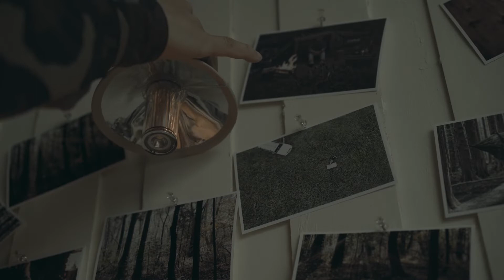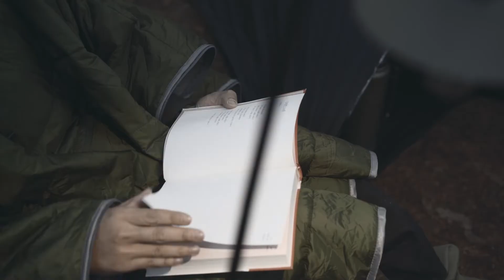N9 LUMENA M3 多功能LED燈#n9#露營#燈#戶外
LUMENA M3 多功能LED燈新品上市
從燈罩、三腳架到專用收納袋
一台就可以滿足從背包旅行到釣魚
再到戶外露營所有需求。

尺寸:34*34*102mm

📣更多N9訊息請追蹤
🔥N9 Lumena 韓國指定 台灣總代理 臉書

❤️企業合作請聯絡請洽❤️